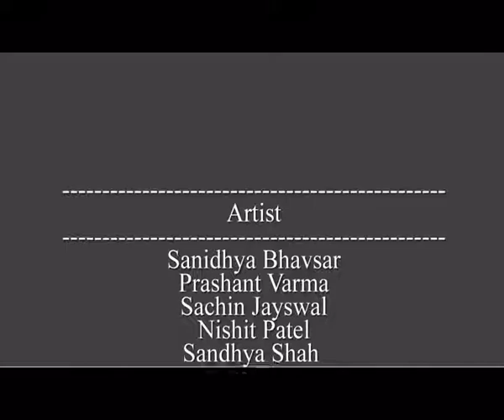Being Human SVIM KADI Short Movie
this is short movie done by SVIM family for the Unassailable 2014 and Got the first number in Directors's cut competition .